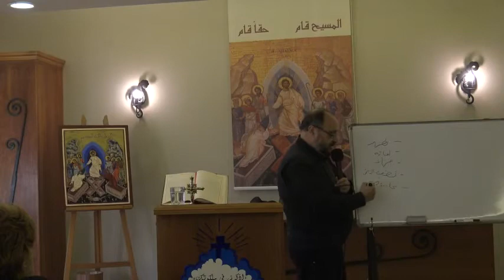رسالة كورنثوس الثانية - الإصحاح التاسع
تفسير الكتاب المقدّس
رسالة الّقديس بولس الرسول الثانية إلى أهل كورنثوس -  الإصحاح التاسع
بركة الصوم
الأب ابراهيم سعد
المركز الروحي لجماعة "أذكرني في ملكوتك" - زوق مكايل
 30/1/2018

تجدون المزيد من محاضرات تفسير رسالة القدّيس بولس الرسول الثانية إلى أهل كورنثوس على الرابط التالي